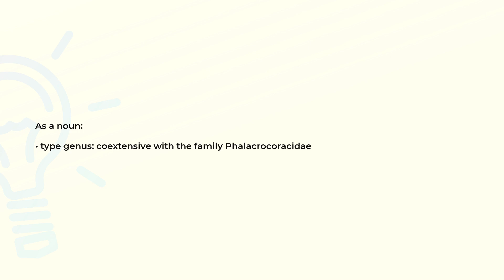What is the meaning of the word PHALACROCORAX?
Definition and spelling of the word PHALACROCORAX.

(00:00) Intro
(00:07) As a noun
(00:15) Spelling

As a noun (00:07):
• type genus: coextensive with the family Phalacrocoracidae